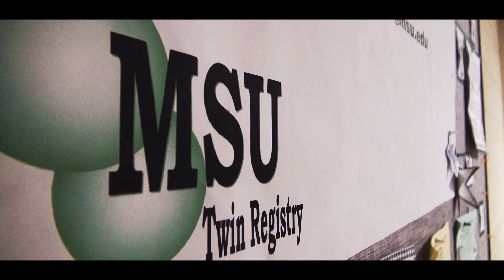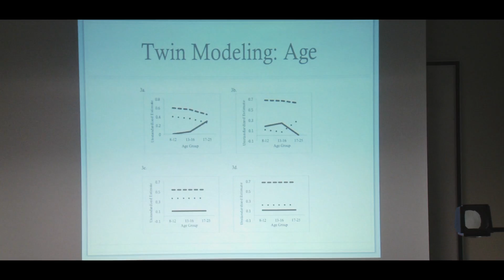The Grad Factor: Jessica Suisman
Meet some of the trailblazing Spartan graduate students who help keep Michigan State University at the forefront of discovery. Throughout the spring of 2014, an MSU film crew, including a team of student producers, documented the important work these students do every day as they collaborate with some of MSU’s top researchers.